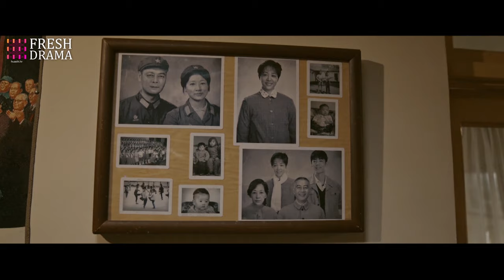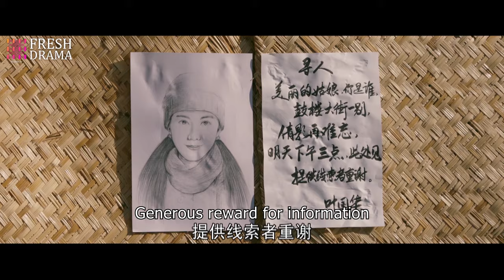Movie 🔥 有這樣的男友安全感爆棚！💓 帥哥打架以一敵百！肖戰